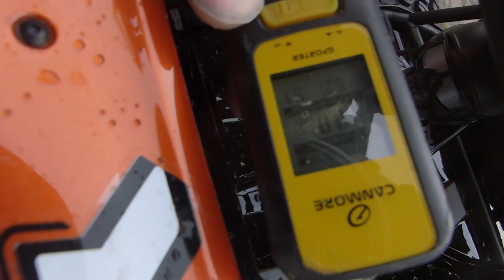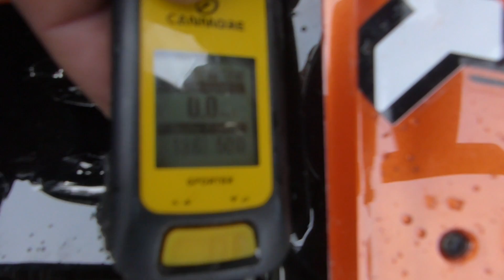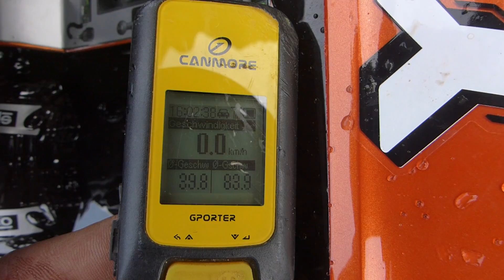Axial Yeti XL Kit 4S+ 6S Speedrun/ Mamba Monster X [deutsch/german]